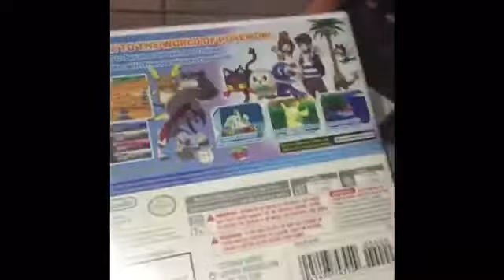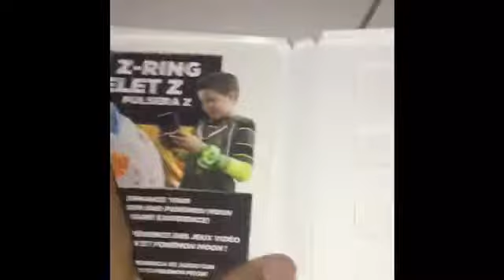Ya llego santa!!!!!! 🎅🏼🤶🏼